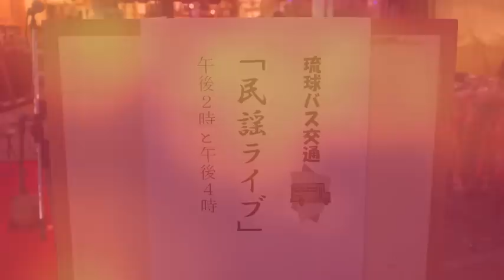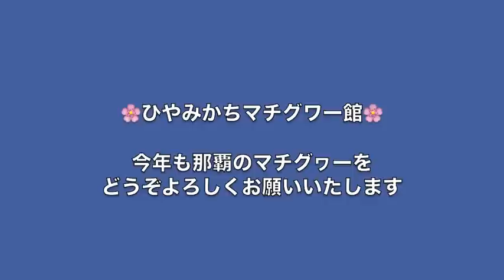ひやみかちマチグワー館「琉マール」